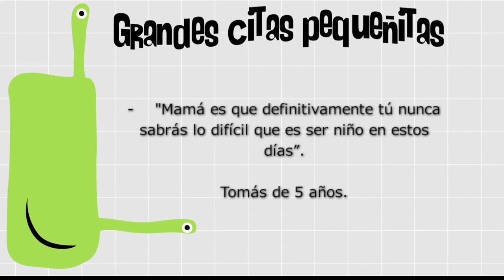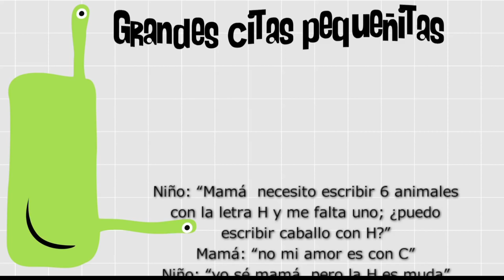Carlos González - Experto [Paso A Paso TV] Telemedellín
Carlos González. Pediatra español experto en lactancia y crianza.